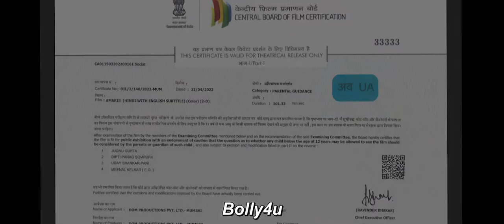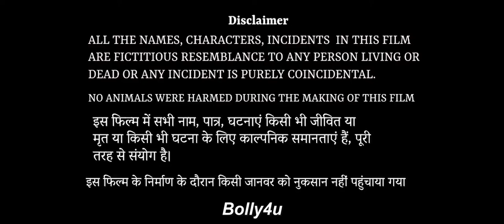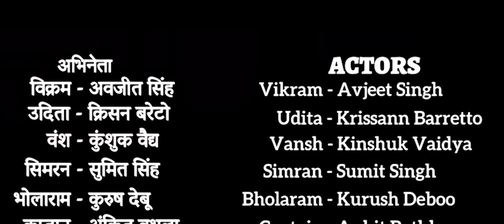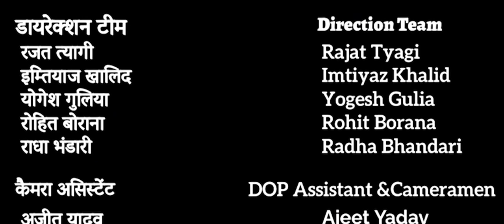amaris movies 2022 new